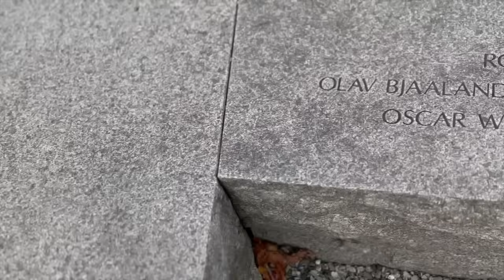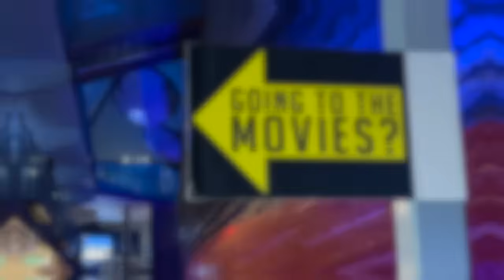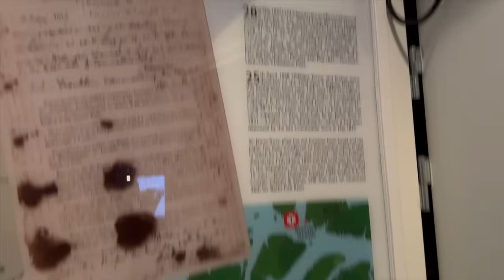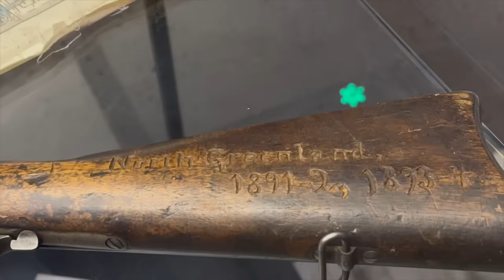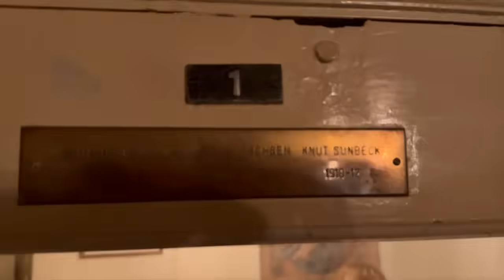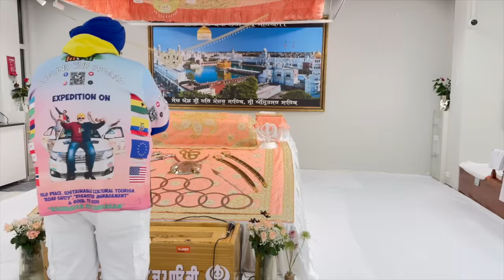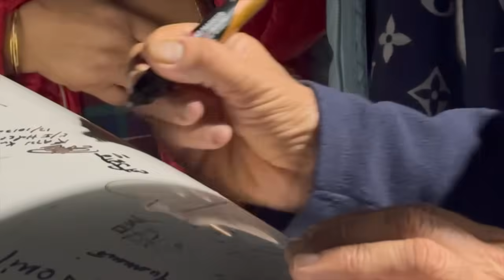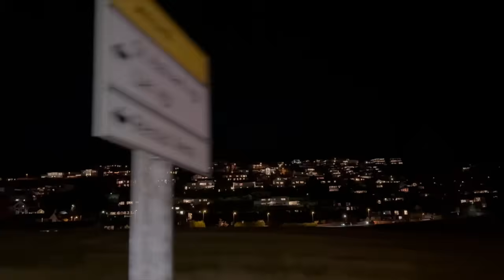EP-54 LIER GURUDWARA Sri Guru Nanak Niwas Sahib JI, Norway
The day started on a rough note with Fyaiz Bhai's car involved in an accident, but I was able to resolve the matter amicably at the scene. Following that, we explored the Fram Museum, which offered a fascinating look into the North Pole expeditions by Norwegians.

We then visited Gurdwara Sri Nanak Niwas in Lier, Norway, where we fulfilled our spiritual needs and enjoyed langar.

Our day concluded with a delightful dinner with friends in Drammen. In the end, the day proved to be very productive and positive.